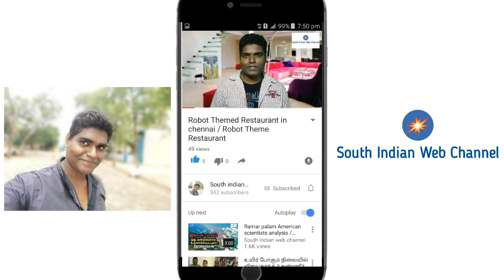Tandoori chicken Restaurant style without oven | Easy to make Chicken tandoori recipe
How to make tandoori chicken at home?